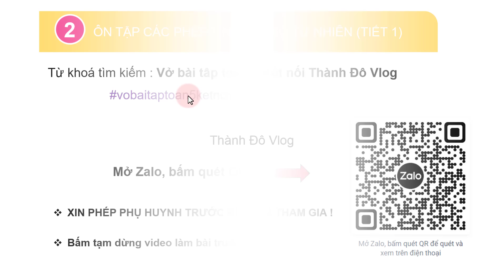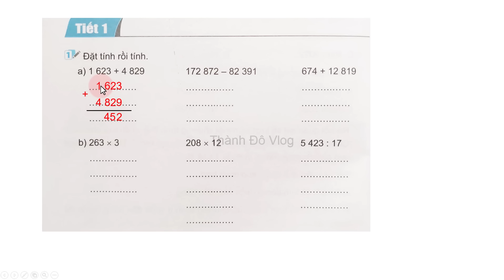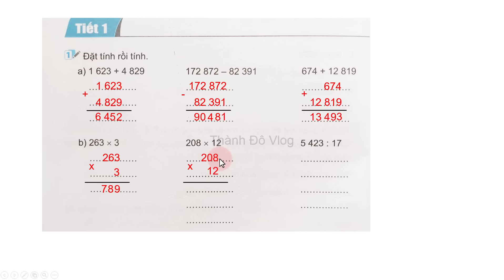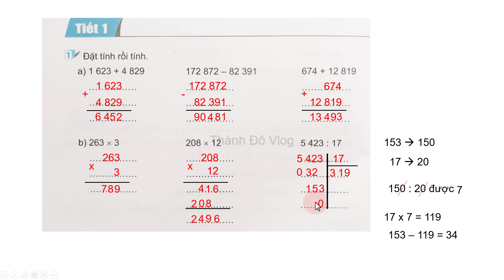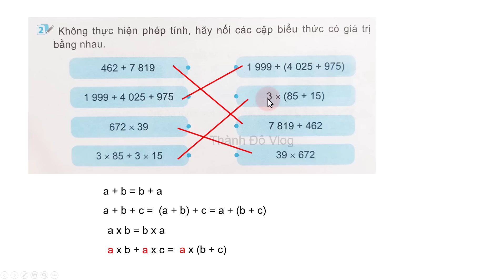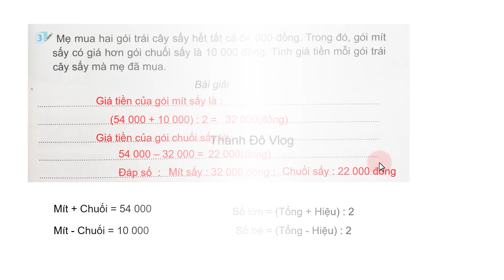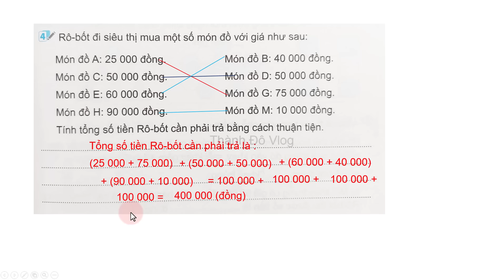Vở bài tập toán lớp 5 Kết nối tri thức Bài 2 Tiết 1 Ôn tập các phép tính với số tự nhiên trang 8